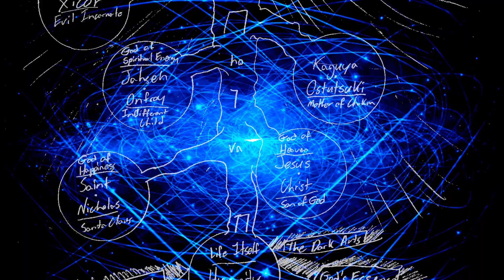Travis & Johny: Shenanigans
While Clarence recovers from his fight with The Masked Man, Julian asks him why he did what he did to Travis over a year ago. He then tells Julian the events that led up to what happened.